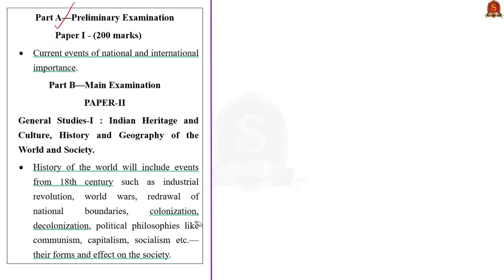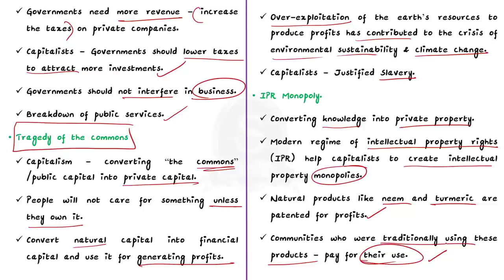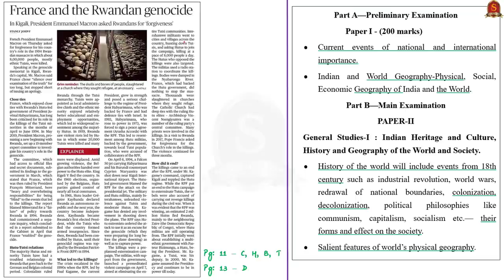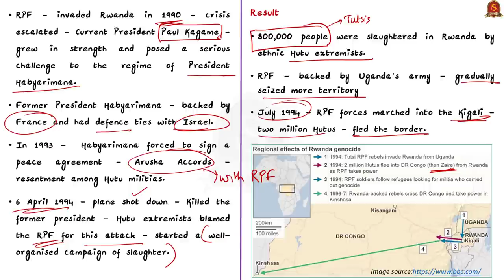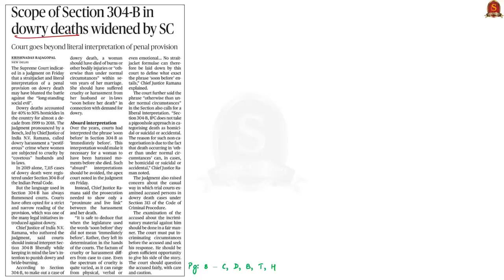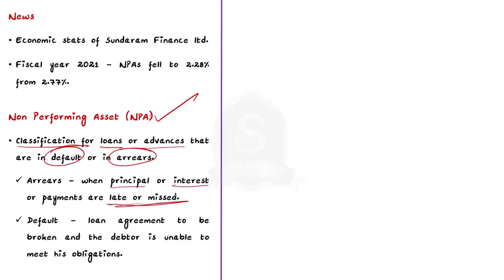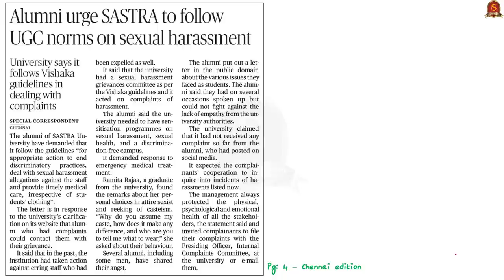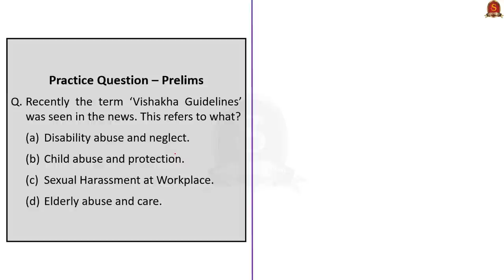The Hindu Daily News Analysis || 29th May 2021 || UPSC Current Affairs || Prelims 2021 & Mains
►►Introduction - 0:00
►►List of Topics - 0:05
►►Time-Stamping of news articles:
1. Humanity matters, capitalism needs an upgrade (Editorial) (Capitalism, Capitalists, TRIPS) - 0:11
2. France and the Rwandan Genocide (Rwanda Geography, History, Civil War - 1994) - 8:16
3. Scope of Section 304-B in dowry deaths widened by SC (Section 304B IPC, Section 313 CrPC) - 14:16
4. Sundaram Finance Q4 net rises 60%, NPAs decline (Non Performing Asset (NPA), classification) - 17:33
5. Alumni urge SASTRA to follow UGC norms on sexual harassment (Vishaka guidelines) - 22:09
6. Prelims Practice Questions (NPA, Dowry Death, Vishakha Guidelines) - 25:04
7. Mains Practice Questions - 26:13

Important topics such as capitalism TRIPS Rwanda Section_304B Section_313 Ipc NPA Vishaka_guidelines are vividly discussed in UPSC Civil Services Exam Perspective in this video, with a special Practice cum Revision session in the end.